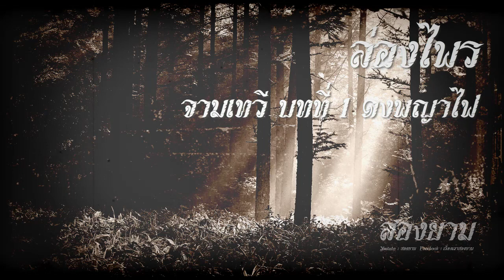ล่องไพร จามเทวี บทที่ 1 ดงพญาไฟ | สองยาม